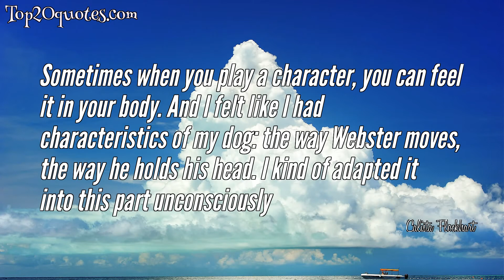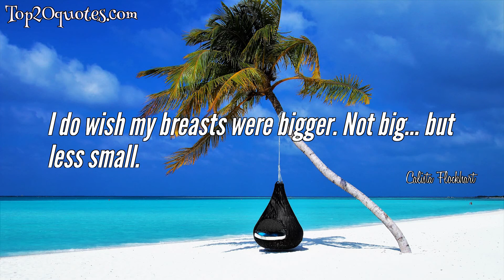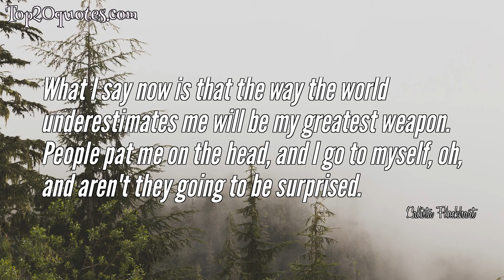❄ Top 10 Quotes of Calista Flockhart - Actress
Top 10 Quotes of Calista Flockhart:
 ✳ But I don't like to, tell people how old I am. I like that to be a mystery.
 ✳ Sometimes when you play a character, you can feel it in your body. And I felt like I had characteristics of my dog: the way Webster moves, the way he holds his head. I kind of adapted it into this part unconsciously
 ✳ I've had a couple of long relationships. And I've had a couple of shorter relationships.
 ✳ I've been doing a lot of hiking, which I love
 ✳ I'm close with my parents. I have a lot of acquaintances, but my very good close friends are few I can count my very good friends on one hand. And that's how I like it to be.
 ✳ I do wish my breasts were bigger. Not big... but less small.
 ✳ The way the world underestimates me will be my greatest weapon.
 ✳ Whenever I get depressed, I raise my hemlines. If things don't change, I am bound to be arrested.
 ✳ What I say now is that the way the world underestimates me will be my greatest weapon. People pat me on the head, and I go to myself, oh, and aren't they going to be surprised.
 ✳ Well, I don't think I've ever consciously come up with tricks and tools to, kind of, hide. I do think I'm a bit more vigilant, in terms of safety issues and things. And sometimes it is kind of nice to try to hold onto your anonymity.
🖎 Author: Calista Flockhart
♛ Career: Actress
📅 Life: b. November 11, 1964